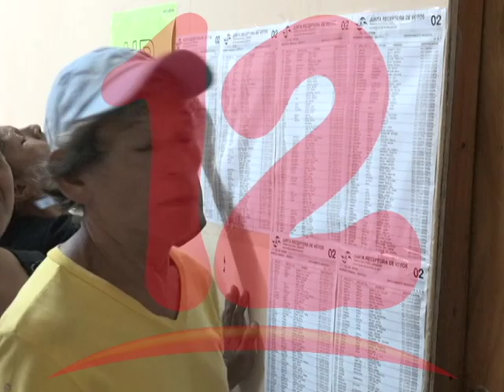Reformas electorales disminuirán índice de abstencionismo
Douglas Castro del Grupo Pro reformas afirma que las reformas electorales crearan confianza en la población disminuyendo así el índice de abstencionismo